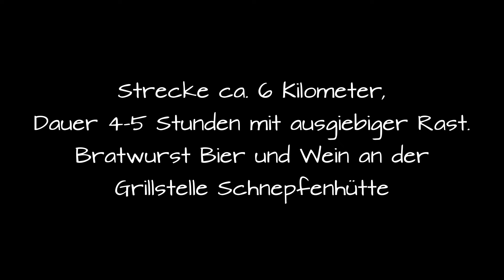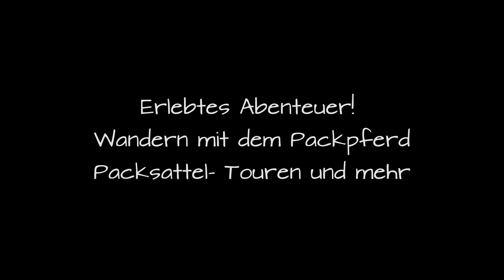Schnepfentour Schönbuch! Aussichtsreiche Rundwanderung.Wandern mit Packtier Pferd Esel Raum Tübingen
Wandern mit Packtier, Pferd, Packpferd Packsattel- Tour

Die Schnepfentour im Naturpark Schönbuch Raum Tübingen.

Kleine, leichte und geführte Tour mit Packpferd.

Rast an der Feuerstelle Schnepfenhütte.  Sofern es die Waldbrandbestimmungen zulassen Feuer machen und grillen,  oder alternativ zünftig  Vespern. Getänke nach Wahl sind selbstverständlich auch dabei.

Ausrüstung, Lebensmittel und Getränke werden mit dem Packtier transportiert.

Wer mitwandern möchte kann sich gerne mit mir in Verbindung setzen.
Für alle Altersgruppen und Menschen die Interesse am Säumen, Trekking- Säumen haben.
Kleiner Schnupperkurs für Tierhalter die  mit ihren eigenen Tieren das Wandern mit Packtier erleben wollen.